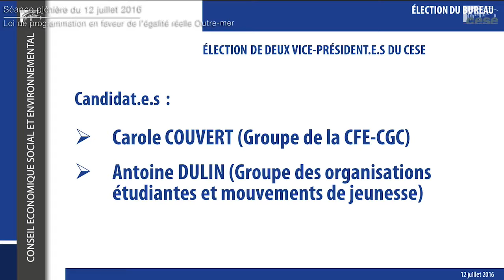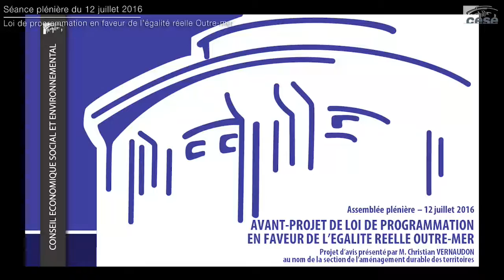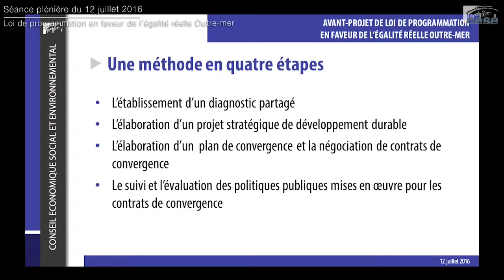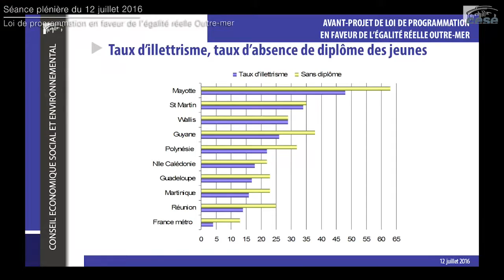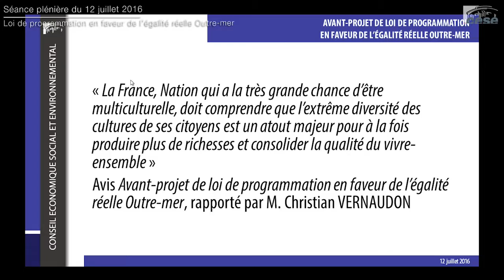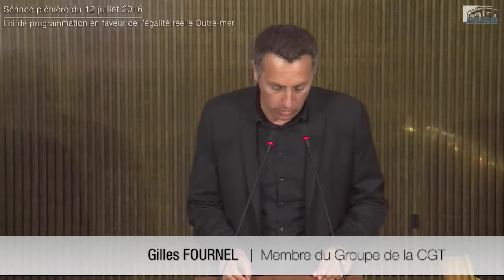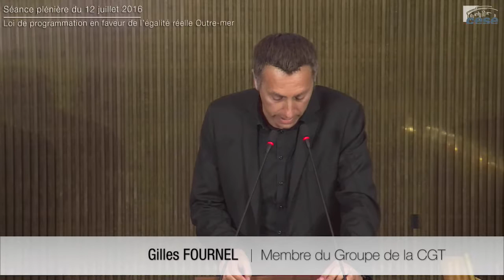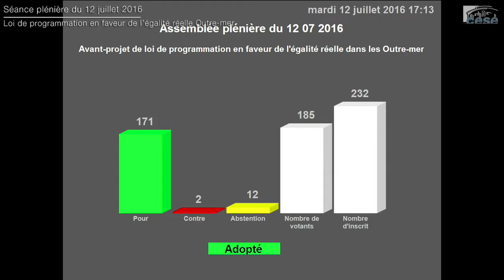12-07-2016 : Avant projet de loi de programmation en faveur de l’égalité réelle Outre-mer - cese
Election de 2 vice-Président.e.s au Bureau et par voie de conséquence désignation des Secrétaires du Bureau

Présentation du projet d'avis intitulé "Avant-projet de loi de programmation en faveur de l'égalité réelle dans les Outre-mer" par M. Christian VERNAUDON, rapporteur au nom de la section de l'aménagement durable des territoires présidée par Mme Eveline DUHAMEL.

Intervention de Mme George Pau-Langevin, Ministre des Outre-mer.

Le gouvernement prépare un projet de loi de programmation en faveur de l’égalité réelle outre-mer. Ce projet de loi de programmation présente comme "une priorité de la Nation" la réduction des écarts de développement que connaissent les populations d'outre-mer au sein du peuple français.

Conformément à l’article 70 de la Constitution, le Premier ministre Manuel Valls a saisi pour avis le CESE  sur l’étude d’impact et le titre Ier du projet de loi relatif aux objectifs, conditions et instruments de mise en œuvre de la convergence, afin qu’il fasse connaître son avis avant que le texte ne soit transmis au Conseil d’Etat puis examiné en conseil des ministres.